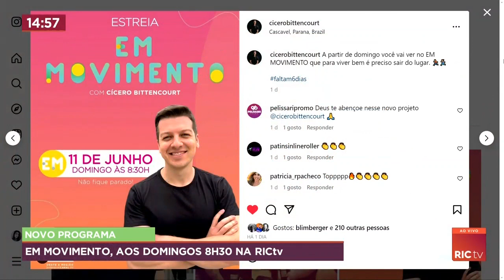Em Movimento, novo programa da RICtv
Domingo vamos ter estreia aqui na tela da RIC Tv Record Tv, mas pra contar mais sobre isso, vamos conversar com o responsável por esse novo projeto, Cícero Bittencourt!